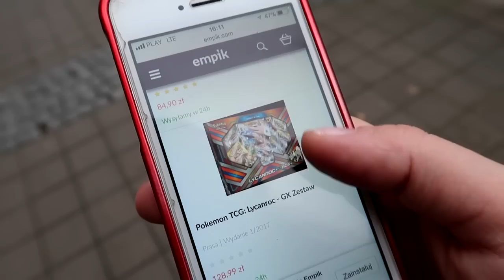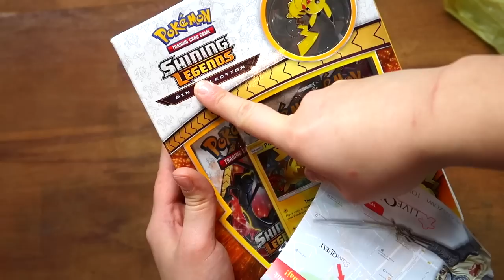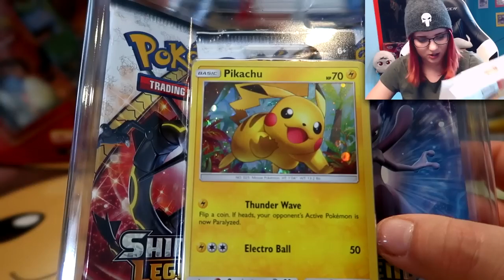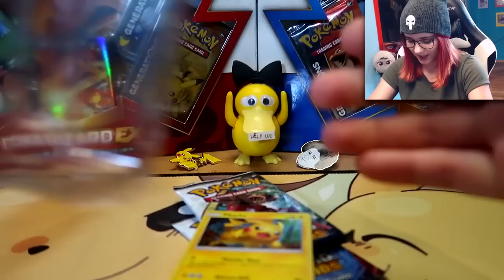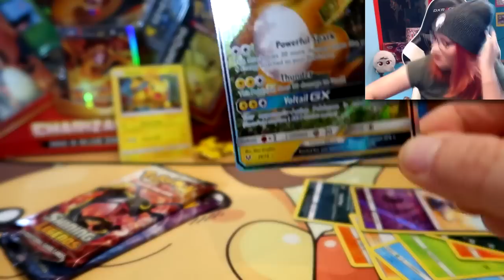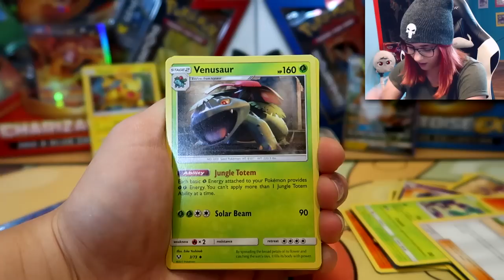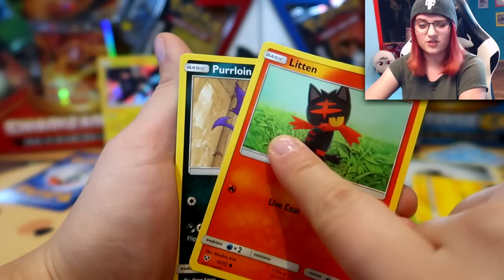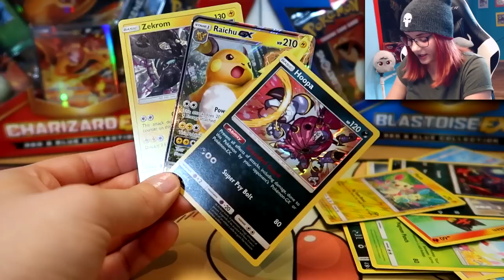URODZIŁAM Z WRAŻENIA WIDZĄC TE KARTY POKEMON!!! Pikachu Shining Legends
20 października miała miejsce premiera najnowszej i chyba najlepszej serii kart Pokemon - SHINING LEGENDS! W każdym boosterze znajdziemy przynajmniej karte holo!

Agnieszka Bieńkowska
skr. poczt nr 7
81-106 UP Gdynia 6